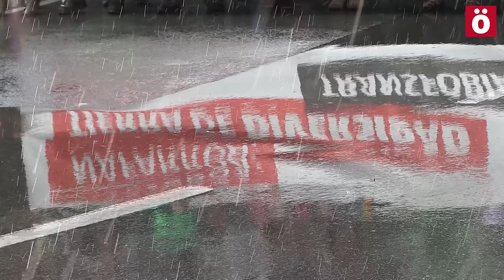Multitudinario rechazo en Iruñea al autobús transfóbico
Una manifestación convocada por la Plataforma E28J ha recorrido Iruñea para expresar su compromiso con el respeto a la diversidad y mostrar su rechazo a la transfobia y, en concreto, a la campaña de la asociación ultracatólica HazteOir sobre los menores transexuales